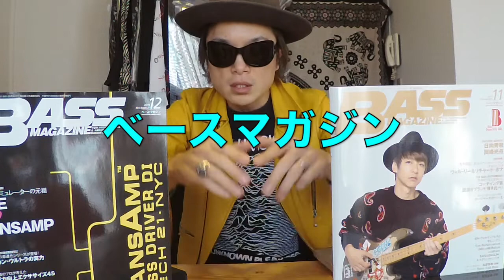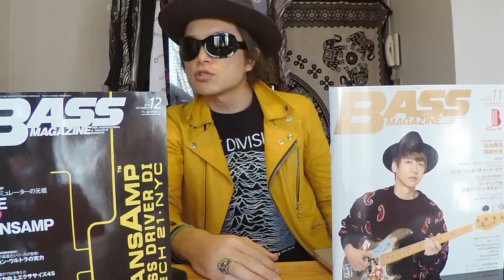ベースマガジンが季刊誌になるってマジっすか！？悲しい！！！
なんと！ベースマガジンが季刊誌になるとの噂を聞きつけ、悲しみのあまり動画にしてみました。

私がいつも拝見させて頂いている、くぼあつしさんのチャンネルでその情報を知ったのですが、本当に悲しい限りです…。

私がベースを始めた頃から当たり前のようにあった雑誌であり、いつかは自分もベーマガに載りたいなどと夢を描いていたので、とてもショックです。

季刊誌になっても廃刊だけはしないで、どうか続けていって欲しいと思います。
ベーシストの端くれながら、ずっと応援しています！